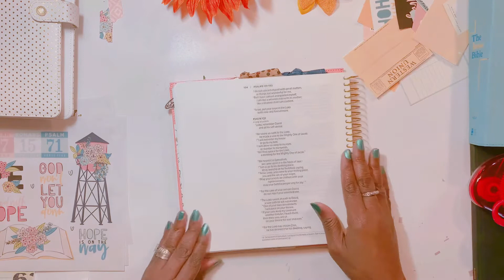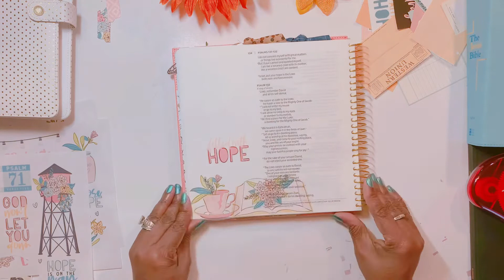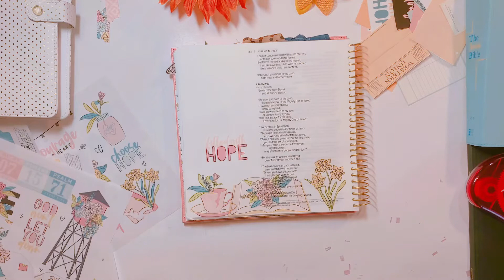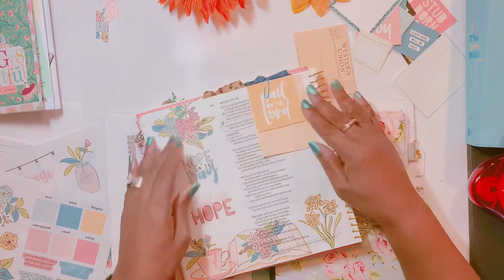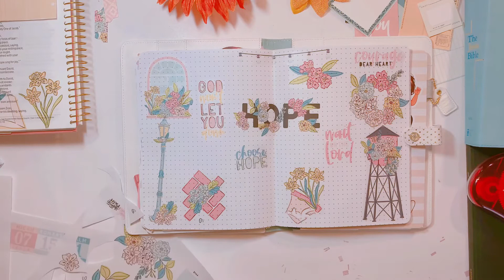Stubborn Hope!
Hello everyone! I would love to have you join the Expressions of Faith family!

Send Mail To:
2232 Ridgmar Blvd #232